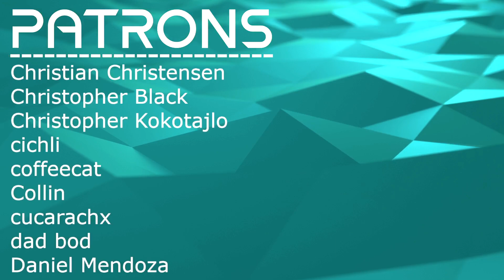COMPLETE EXPECTATION SUBVERSION // Khruangbin - Friday Morning // Composer Reaction & Analysis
Bryan reacts to and talks about his thoughts on Khruangbin - Friday Morning [Live at Villain|Pitchfork]

0:00 Intro
01:14 Reaction
08:06 Analysis - Funky Psych?
11:41 Analysis - Unusual Drum Production
16:41 Analysis - It Defies Definition
20:59 Analysis - No One Wants the Spotlight?
27:22 Analysis - Lyrical Dive
28:42 Outro